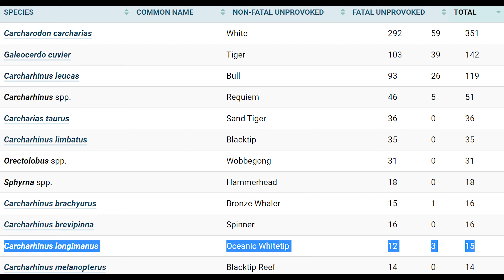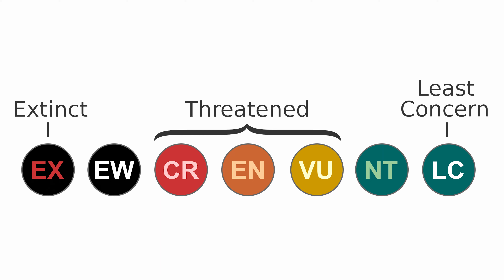The Oceanic Whitetip Shark - A Brief Overview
Description:
00:00 - Introduction
00:57 - Classification
02:22 - Anatomy
04:11 - Behavior
08:00 - Culture
12:04 - Habitat
17:51 - Conclusion